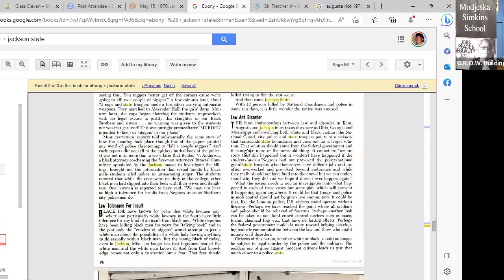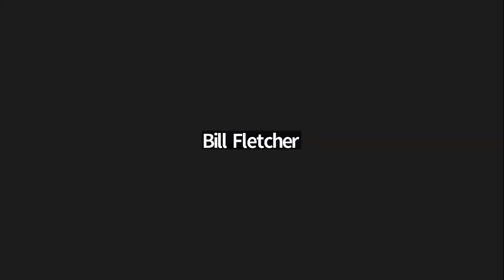Modjeska Simkins School 2023, Class 11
Esteemed labor organizer Bill Fletcher, Jr., leads session on the origins of the police and National Guard, and the importance of understanding the history of repression in this country to effectively organize marginalized or targeted communities.